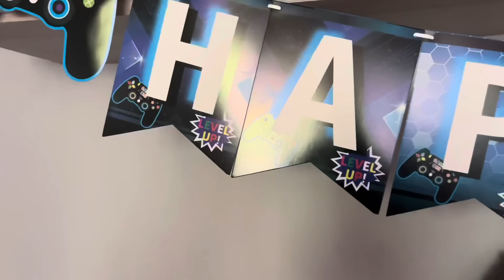STRESS DA ESAME 😖 PRIMO DENTINO e COMPLEANNO DI FEDE! 🥳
Benvenuto in un nuovo video! Vi adoro tesorine ! smakkkk!!!

📌Asciugacapelli BOPCAL:

Baci

Roby